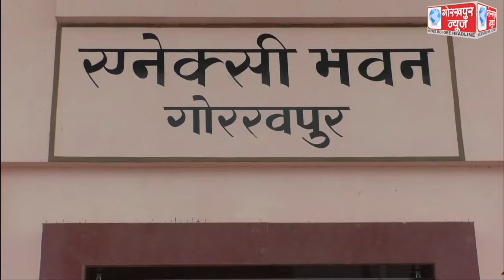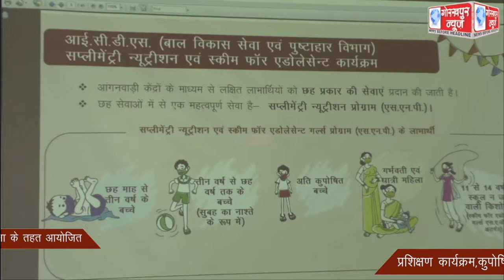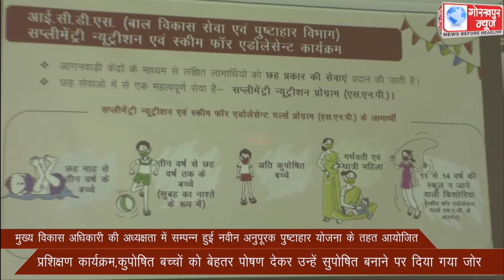मुख्य विकास अधिकारी की अध्यक्षता में सम्पन्न हुई नवीन अनुपूरक पुष्टाहार योजना के तहत आयोजित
मुख्य विकास अधिकारी की अध्यक्षता में सम्पन्न हुई नवीन अनुपूरक पुष्टाहार योजना के तहत आयोजित प्रशिक्षण कार्यक्रम,कुपोषित बच्चों को बेहतर पोषण देकर उन्हें सुपोषित बनाने पर दिया गया जोर